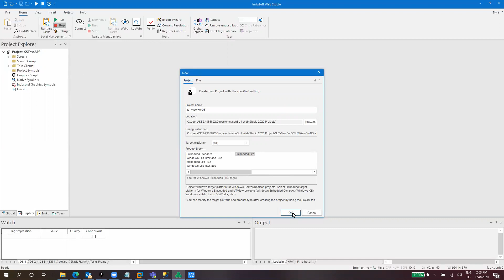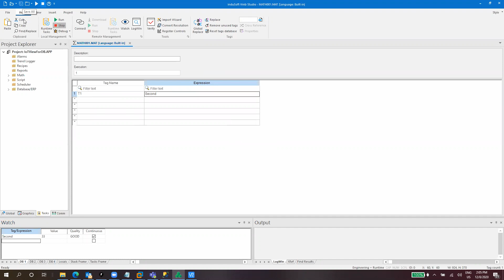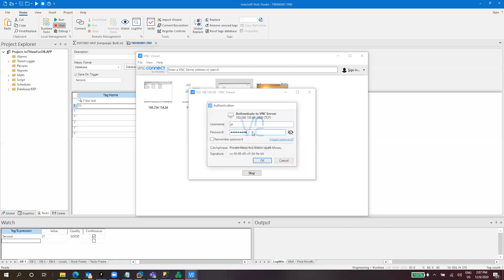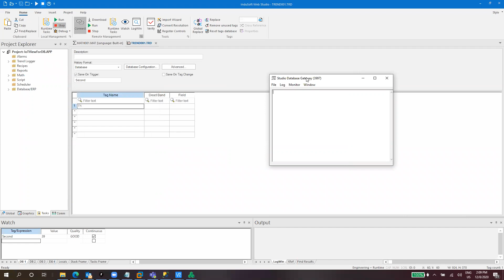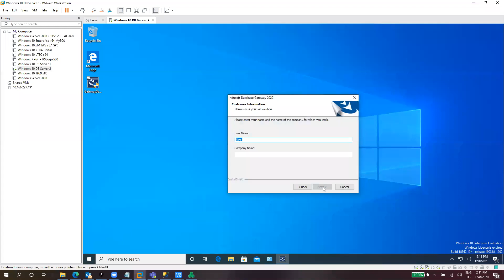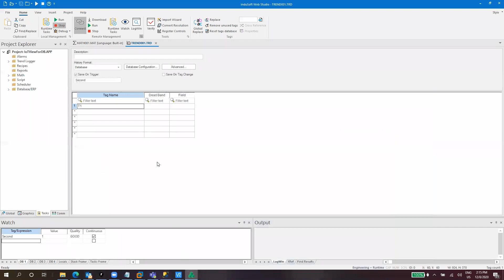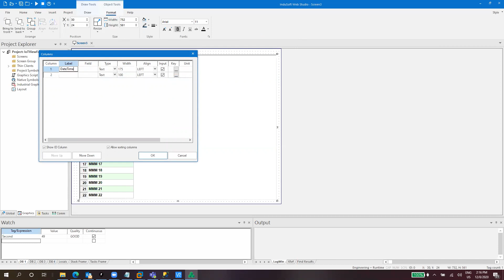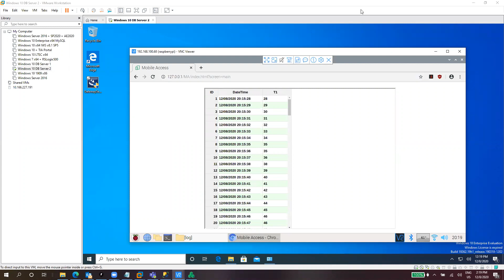Rapid Application Note: How to link AVEVA Edge (InduSoft) IoTView with an external database server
In this video, I will cover how you can link an AVEVA Edge (InduSoft) IoTView runtime running over a Raspberry Pi with an external Microsoft SQL Server station so you can save and retrieve data to/from it.